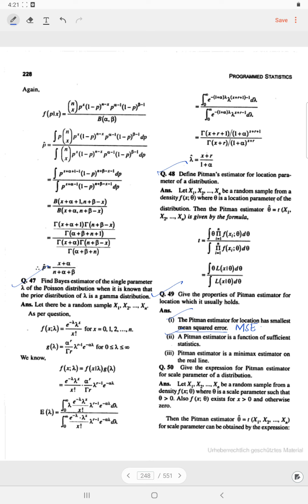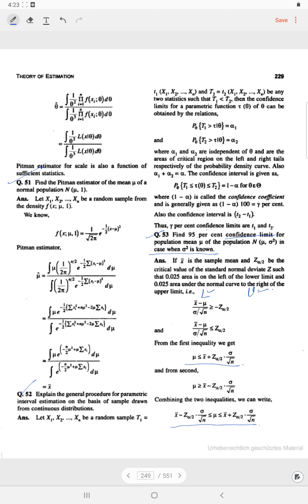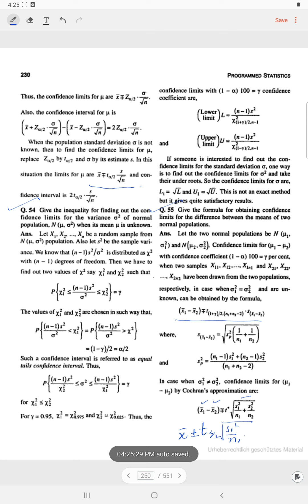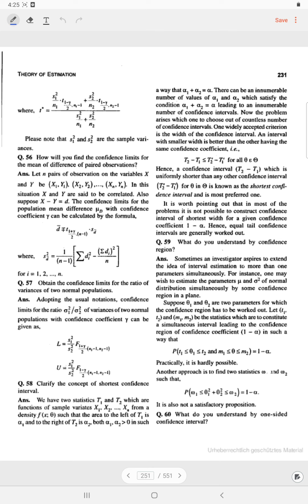Pitman estimator ch 10 lec 7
Pitman estimator
Properties of minimum chi square estimator
Method of moments and best linear unbiased estimator
Maximum likelihood estimate method
Various method of estimation
Mean squared error consistency
Theory of estimation